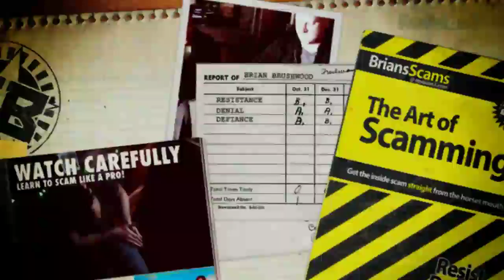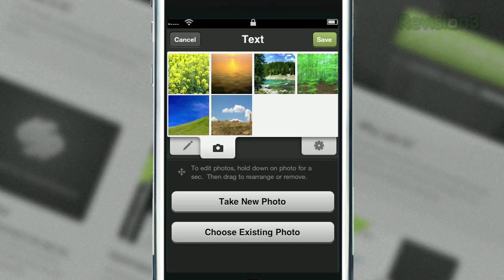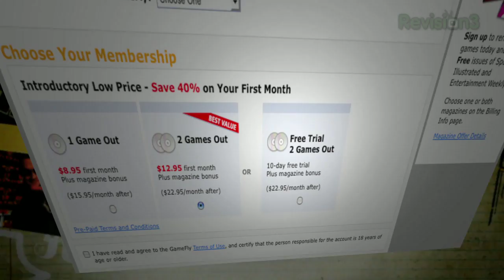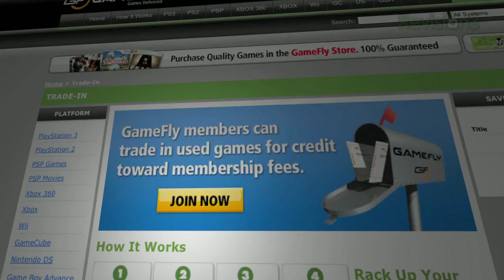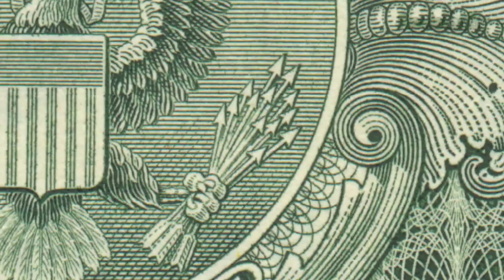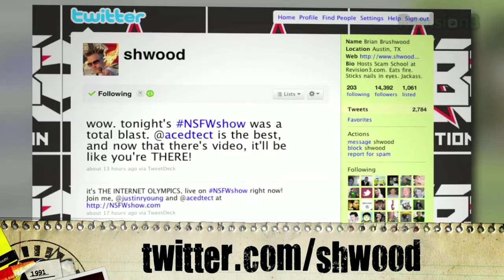A Paradox that Fooled 1,000 PhDs!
The Monty Hall problem fooled thousands when it was published in Parade magazine. Learn the secret!